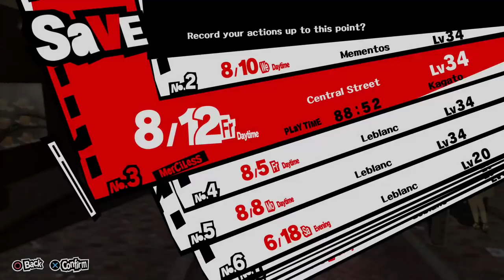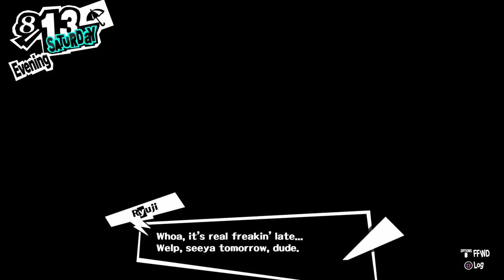WORKING HARD FOR THE MONEY | Let's Play Persona 5 - Part 57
Convenience Store Clerk by day, BARTENDER BY NIGHT! I'm so exciting...